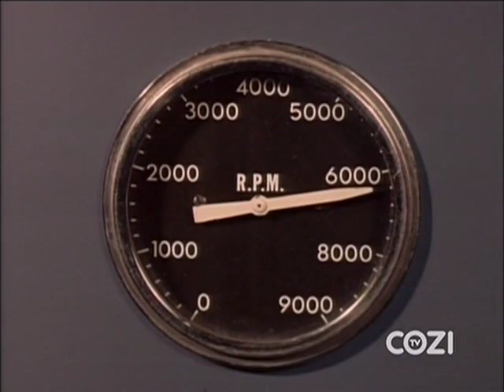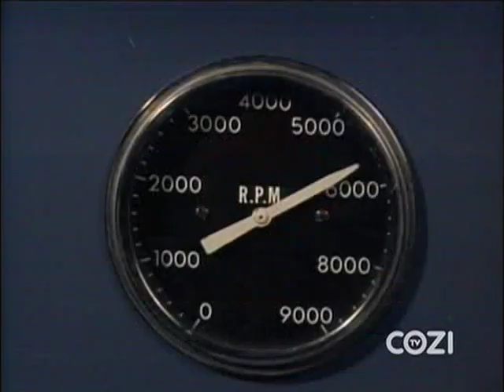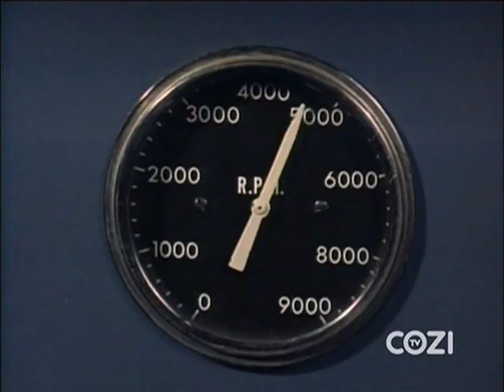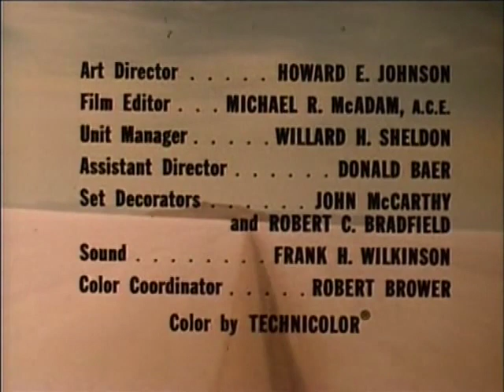Run for Your Life Series 1 Ep29 The Savage Machines. Edward again, enjoying himself. (May 1966)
Thanks again to Elise and her finding skills. Here is Edward again doing what he does best.